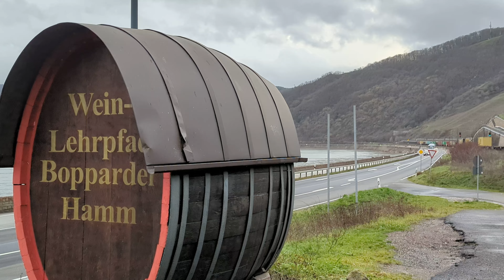Container Zug im Rheintal, passiert den Weinberg Bopparder Hamm in Richtung Koblenz unterwegs